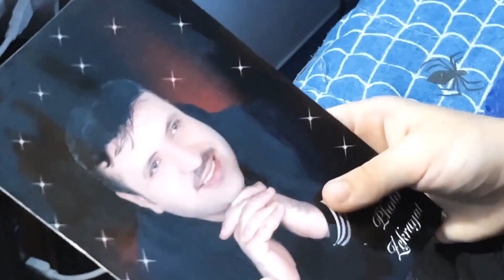صفعة وحدة ممكن ترجعك لصوابك 😢 من اقوى المقاطع المؤثرة و فيها عبرة عظيمة